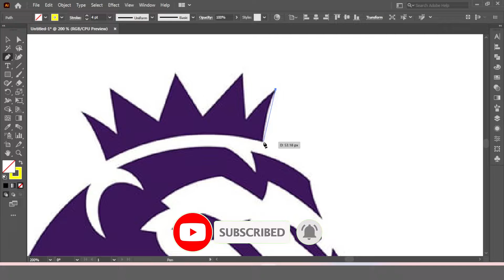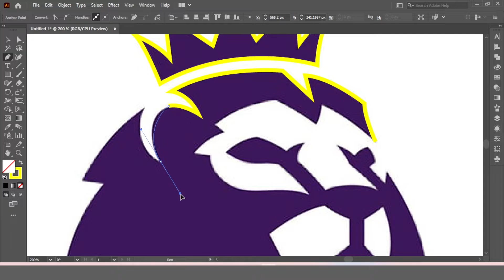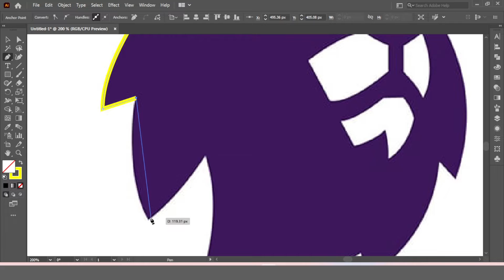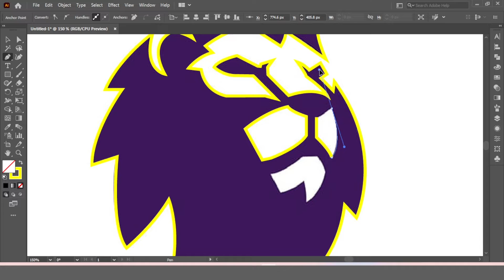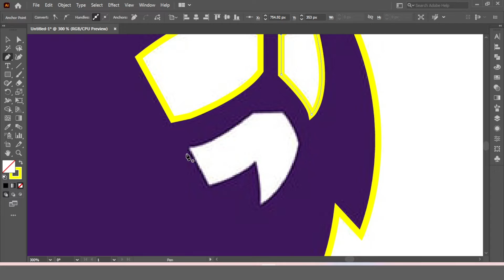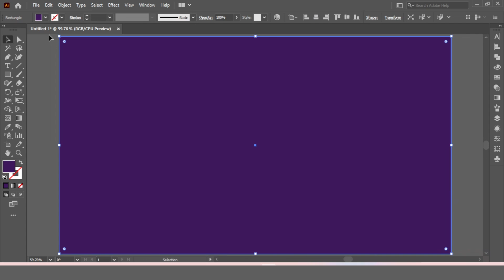Premier League Logo With Pen Tool - Adobe Illustrator Tutorial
How To Create Premier League Logo With Pen Tool - Adobe Illustrator Tutorial